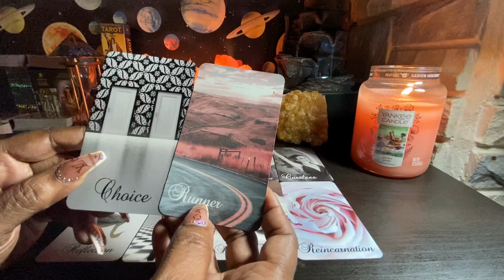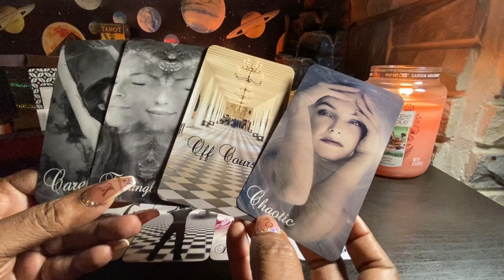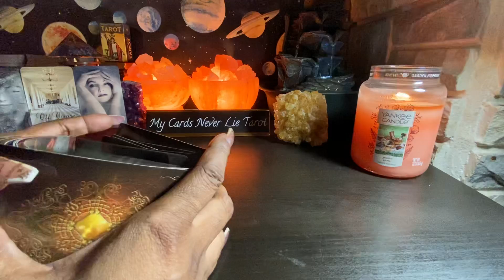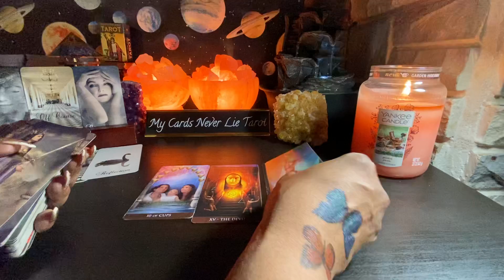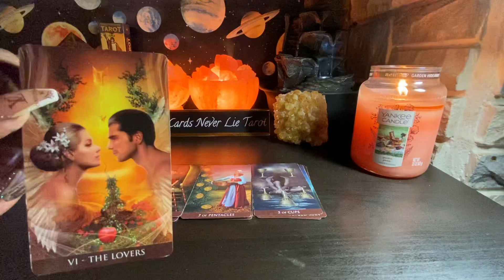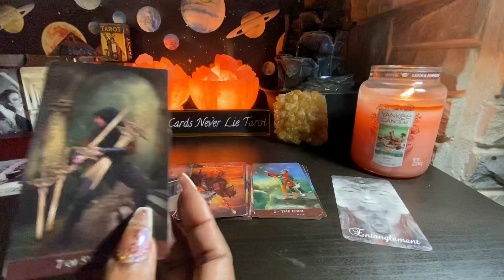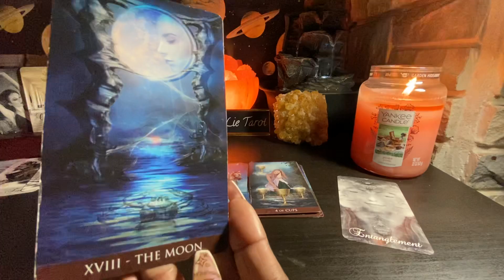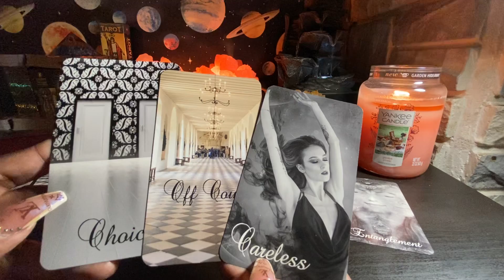Pisces ♓️ ~They love you. But they feel like they’re not on your level. so they Keep running away‼️